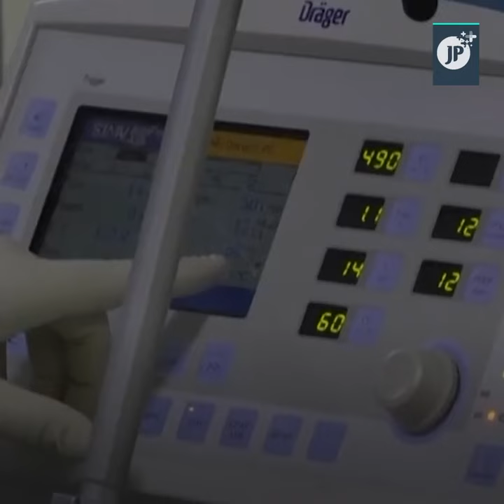100% of efficacy in the Cuban vaccine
COVID19 || Cuban vaccine Abdala, possesses 100% of efficacy and has gotten the authorization for its immediate use in the Caribbean nation and also, its distribution in other countries.